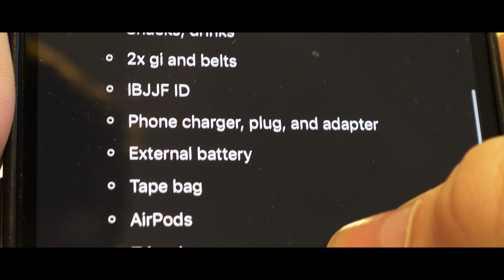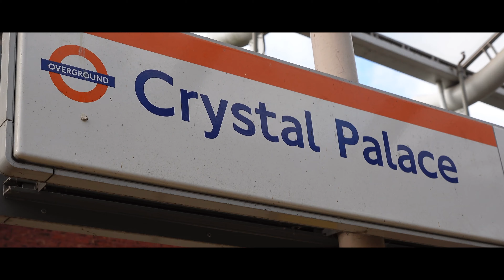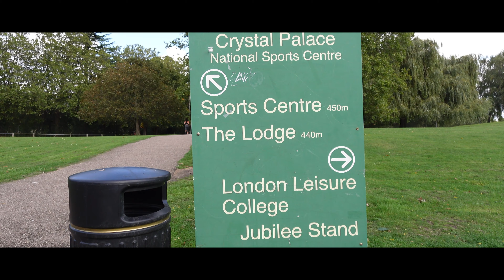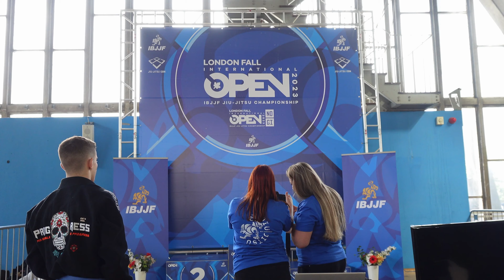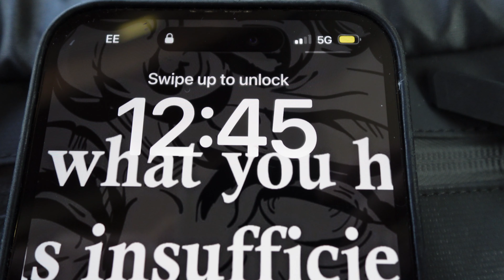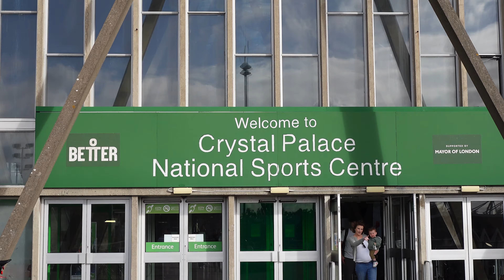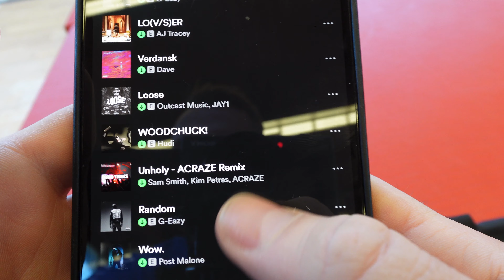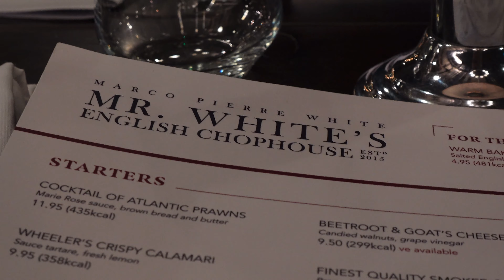Behind the Scenes: What it’s like to compete at IBJJF London Open (plus full matches gi and no-gi)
I flew to London again to compete at the IBJJF London Open! In this video, you’ll get a peek into the both days of competing, both gi and no-gi, from waking up and getting to the venue, to the matches themselves, the podium, and the food afterwards. This is what a typical competition weekend looks like as a full-time traveling Jiu Jitsu athlete and competitor, following the IBJJF circuit.

My training partner Penny and I are in Europe for a month for a competition tour, with our main focus being the no-gi European Championship in Rome next week, with a stop in London before, and then Lisbon afterwards.

Penny:
Gi / adult / light feather / blue belt (2 matches, 1 win, 2nd place)
No-gi / adult / feather / blue belt (2 matches, 2 wins, 1st place)

Josh (me):
Gi / master 1 / lightweight / blue belt (2 matches, 2 wins, 1st place)
No-gi / master 1 / middleweight / blue belt (1 match, 1 win, 1st place)

00:00 Morning competition prep
00:51 Commute through London to venue (Crystal Palace)
01:50 Arrival at venue (Crystal Palace)
03:08 Penny gi semifinal (win)
05:41 Penny gi final (loss)
11:01 Penny gi podium
12:02 Josh gi warmup
12:25 Josh in the bullpen for gi
12:46 Josh gi semifinal (win)
13:40 Josh gi final (win)
16:10 Josh gi podium
16:30 Day 2 begins
16:42 No-gi first look at venue (Crystal Palace)
17:05 Penny no-gi semifinal (win)
20:58 Penni no-gi final (win)
25:36 Penni no-gi podium
26:44 Josh no-gi warmup
27:09 Josh no-gi final (win)
33:06 Josh no-gi podium
33:24 Leaving venue
33:48 Conversation: What’s next for us
34:44 Meeting some friends
35:02 Whitechapel for dinner